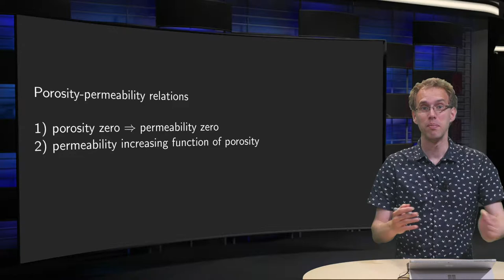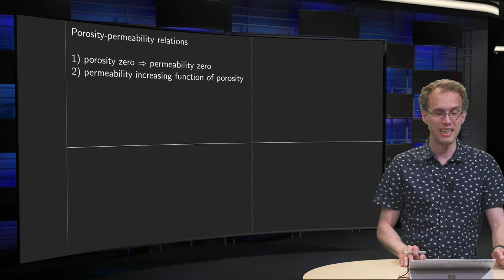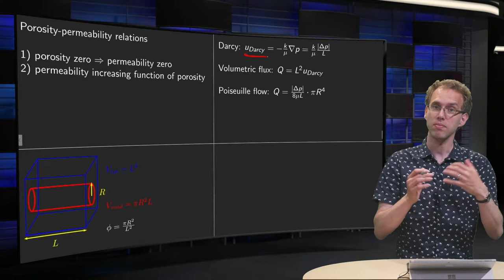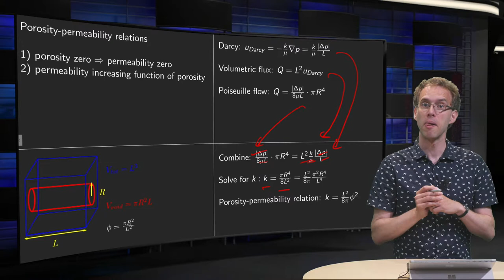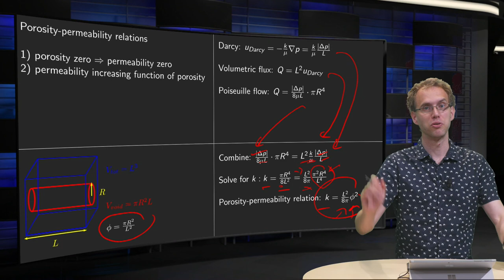Porosity and permeability in porous media